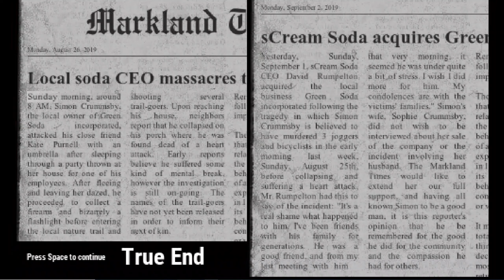Dont Drink The Green Soda | One Way Ticket Pt 2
Well Damn I honestly did not think that we would be playing part 2 of this game, especially due to the fact that the first video I made on this was pretty cringe, For those of you who dont know what this game is about its about a dude in a soda factory who drinks scuffed soda (dont drink the green soda XD) and starts seeing zombies, and probably rick grimes from walking dead. Yeah I think i summed up pretty good ay

This Video Has Up To 2k In Resolution Enjoy Guys ;)

What Is Your Favorite Drink (Soda / tea / water / energy drink / other...) other = lemme know in the comments